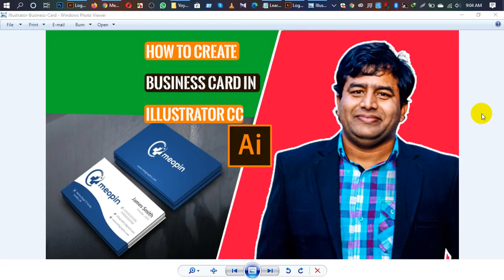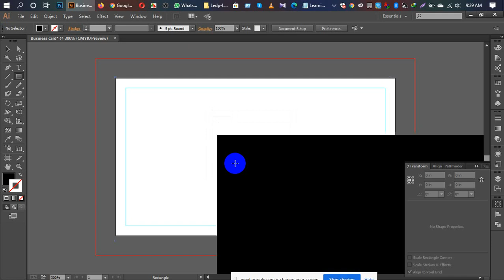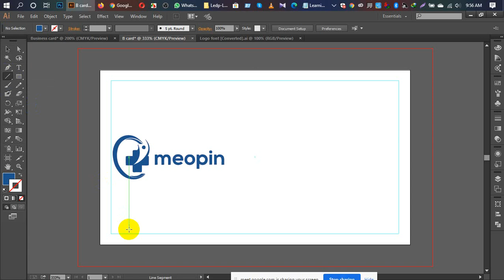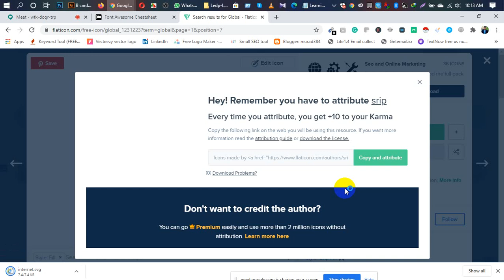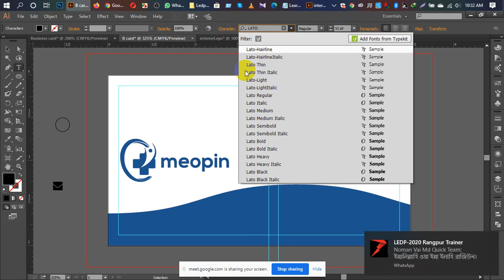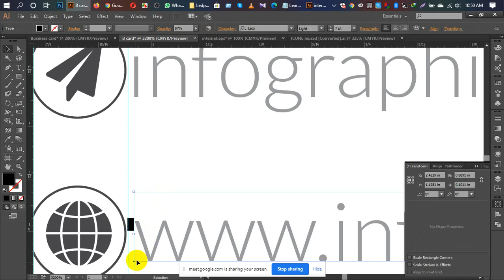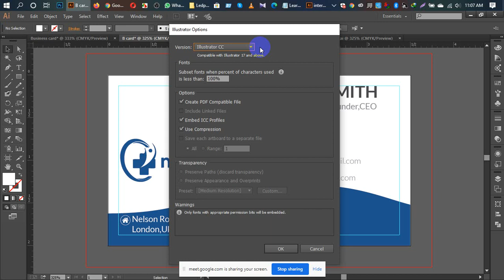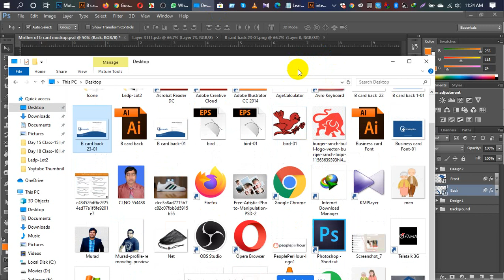How to Create Business Card In Illustrator (LOT-2) HSL - RAN- 209 Class: 18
LEDP-2020 (LOT-2)
District: Rangpur Sadar
Subject: Graphic Design
Batch: HSL - RAN- 209
Class: 18
Trainer: Md.Murad Hossain